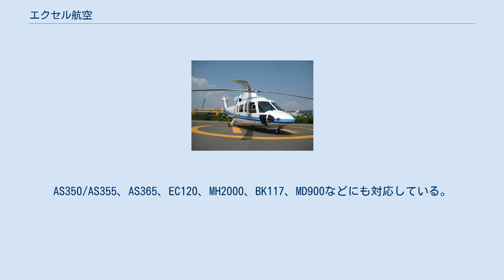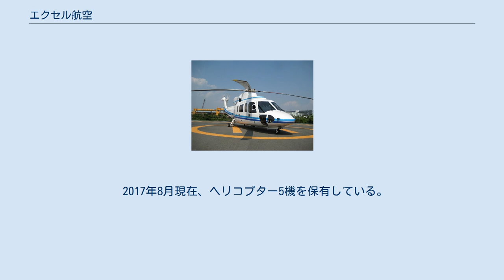エクセル航空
エクセル航空株式会社（エクセルこうくう）は、日本の航空会社。
千葉県浦安市の浦安ヘリポート及び沖縄県那覇市の那覇空港を拠点にヘリコプターによる遊覧飛行、チャーター輸送を中心とした航空輸送事業を展開している。
 本田航空の中堅社員を中心にエグゼクティブ・エアサービス(株)として創業、当初は定期航空会社の乗員訓練を手がけていた。
エグゼクティブ・エアサービス時代の1993年11月に、2002年12月に設立された新規航空会社スターフライヤーの初代社長となる堀高明が、当時親会社だったヒロセ（株）から業務部長として出向、新規事業としてヘリコプター事業へ参入し、東京・横浜におけるヘリコプタークルージングや、ドクターヘリ・サービス（朝日航洋と共同）を事業化した。
また、海外関連会社を通じてガルフストリーム G550を運用、国外の顧客をターゲットとしたVIP向けチャーターサービスも展開していた。
堀は1996年5月から2002年3月まで代表取締役社長を務めた後、新たな代表取締役社長に小島裕二が就任、レクサスやコカコーラ等のSPイベントとのタイアップ等業容を拡大、業界他社とは差別化されたビジネスモデルを創造。
後に株式会社グローバルアジリティーの100％子会社に。
2016年10月1日には那覇空港を拠点とする同業のアイラス航空株式会社と合併（存続企業はエクセル航空株式会社）している。
 現在の事業内容は、遊覧飛行・チャーター輸送などの航空運送事業、航空機の運航および保守管理の受託、航空機整備事業、航空事業についてのコンサルタントなどである。
 合併前のアイラス航空は、2013年12月31日に沖縄県国頭郡今帰仁村古宇利島付近で海上に墜落する航空事故を起こしている。
この事故では乗員1名が重傷、2名が軽傷を負っている。
 また、2018年6月7日には那覇市の海上に墜落する航空事故を起こした。
 遊覧飛行に就航するS-76C 浦安ヘリポート発着の遊覧飛行を行っており、年間約4万人の利用者がある。
東京ディズニーランドを中心とする東京ディズニーリゾートに非常に近い場所で遊覧飛行サービスを実施しており、搭乗すると空からのリゾート風景を楽しむことができる。
新宿新都心、東京スカイツリーなど都心の見所を周遊する、日中の「TOKYOスカイクルーズ」(15分)、夜間の「TOKYOナイトクルーズ」(15分)を中心に、最大60分の貸切フライトを設定している。
過去にはみなとみらいヘリポート発着の遊覧飛行も運行実績がある。
 また、アイラス航空の事業を引き継いで、那覇空港発着の遊覧飛行を行っている。
 アイラス航空の事業を引き継いで、那覇空港と周辺離島等との間でのヘリタクシー事業を行っている。
 航空法に定められた認定事業場となっており、現在の認定機種はAS355F2/N、SA365N1、S-76A/Cである。
AS350/AS355、AS365、EC120、MH2000、BK117、MD900などにも対応している。
宇宙航空研究開発機構の保有していたMH2000を改造した試験機「MuPAL-ε」の整備もサポートしていた。
 2009年9月16日から2015年12月末まで、森ビルシティエアサービスから成田空港と都心を結ぶ「東京－成田 ヘリダイレクト」の運航を受託していた。
六本木のアークヒルズヘリポートと東関東自動車道佐倉インターチェンジに隣接する佐倉ヘリポートの間を、エルメス仕様のユーロコプター EC 135で約20分で運行していた。
このサービスは2015年12月末で終了した。
 チャーター、ヘリポート施設運用等を行っている。
 自社所有の浦安ヘリポートを拠点としている。
航空法に基づく飛行場設置許可を受けた非公共用ヘリポートで、首都圏のヘリポートで唯一24時間利用が可能である。
東京湾に面した埋立地に立地しており、ヘリパッドは護岸に合わせて高い位置にある。
格納庫前のエプロンとはスロープで接続されており、隣接して第一格納庫（20×25m）、第二格納庫（28×37.5m）がある。
事務棟には、搭乗客向けのラウンジが設置されており、カフェバー、グッズショップなども営業している。
周辺は倉庫や工場が建ち並び、東側は以前親会社であったヒロセ（株）の東京工場が隣接している。
西側には東京ディズニーリゾートが存在する。
 京葉線舞浜駅より無料送迎バスが運行されている。
地図上はディズニーリゾートライン東京ディズニーシー・ステーション駅が最寄り駅のように見えるが...